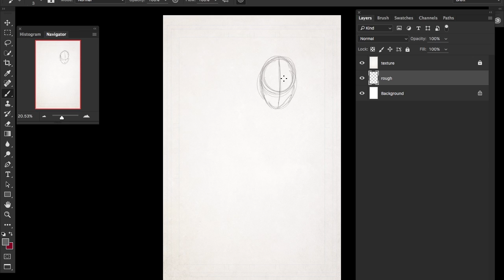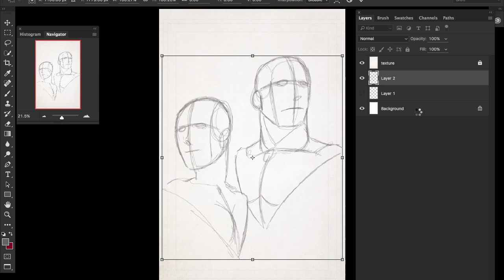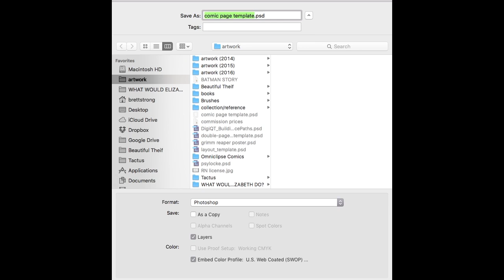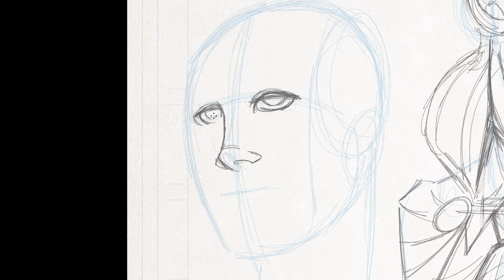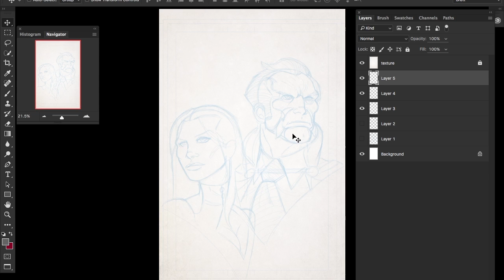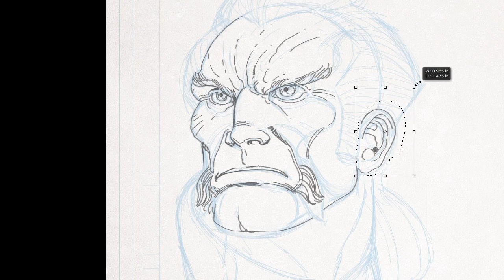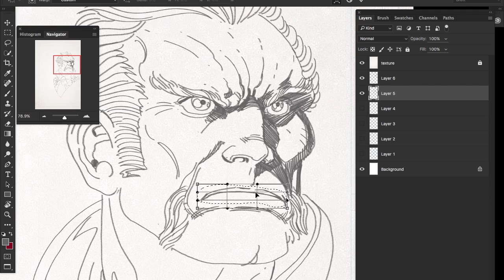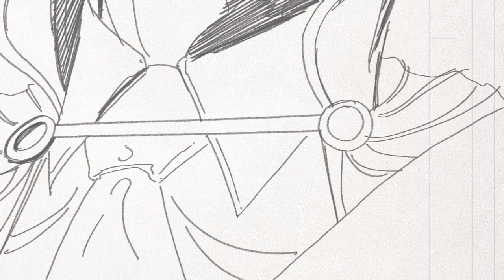Strong Draws: Ra's Al Ghul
Hey Youtubers

Here is me digitally penciling Ra's.

Enjoy and see ya soon.

Tools used: Photoshop CC, Manga Studio 4EX, Wacom Cintiq 12WX

Brett